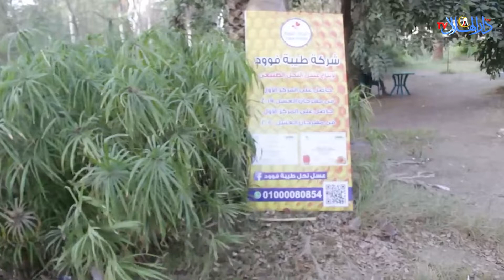أبرزها الفشل الكلوي.. خبير يوضح مخاطر العسل المصنع على الصحة